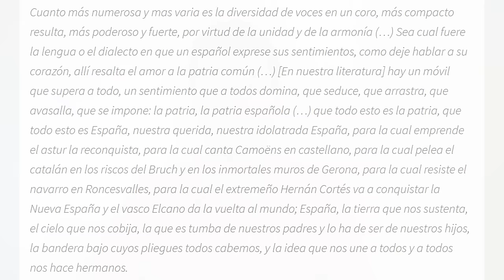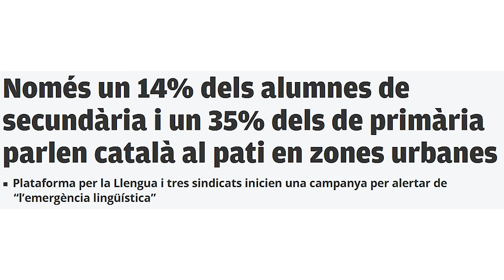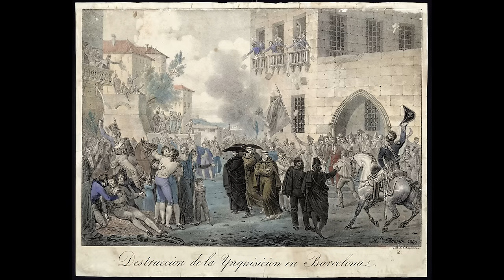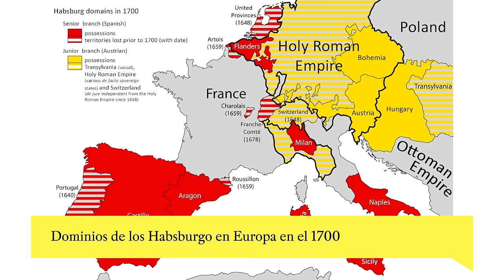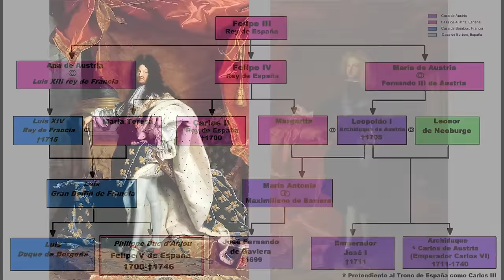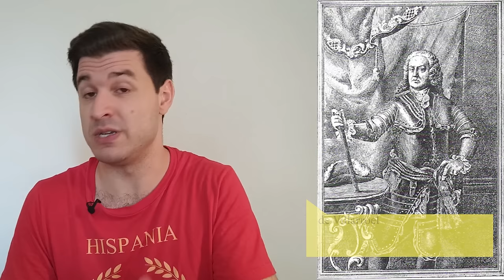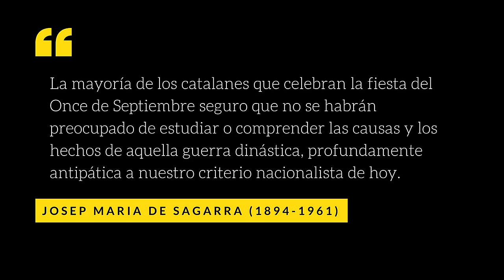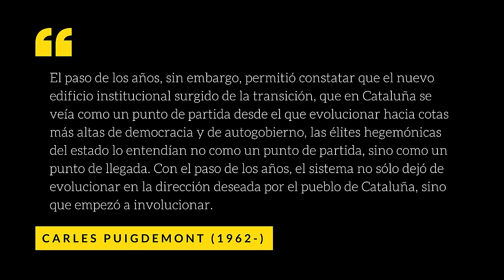Mitos históricos del nacionalismo catalán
¿Cuáles son las principales características del catalanismo? ¿Fue la Guerra de Sucesión una guerra de España contra Cataluña? ¿Es el catalanismo antifascista? La respuesta a estas y más preguntas la encontrarás en este episodio sobre el nacionalismo catalán, sus mitos nacionales y cómo se usan en los discursos políticos actuales.

CONTENIDOS:

00:00 Gancho
00:25 ¿Qué es el nacionalismo catalán?
05:52 Hispanofobia
16:09 Cataluña, nación milenaria. Auge y decadencia hasta el 1640
24:06 Guerra de Sucesión española. ¿España contra Cataluña?
43:08 Cómo el 1714 se convirtió en símbolo de represión contra Cataluña
51:25 Usos de la historia reciente española
56:26 Avance y outro